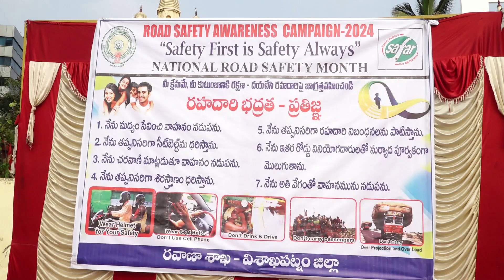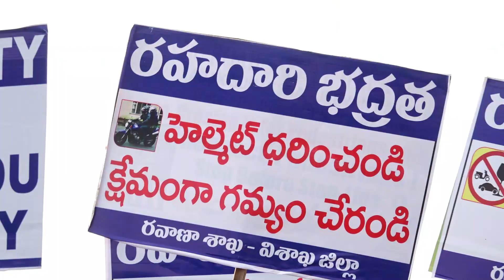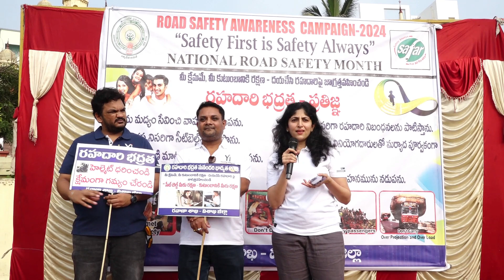ROAD SAFETY AWAIRNESS RALLY AT RK BEACH